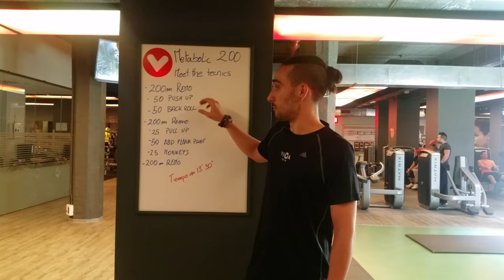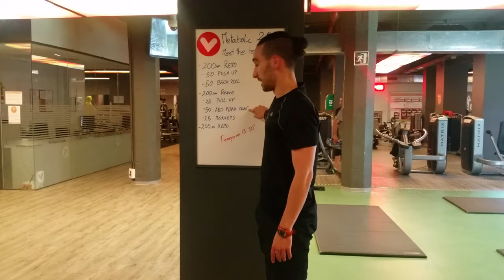VivaGymMeridiana WOD Cristian